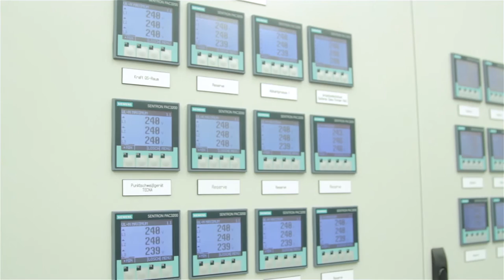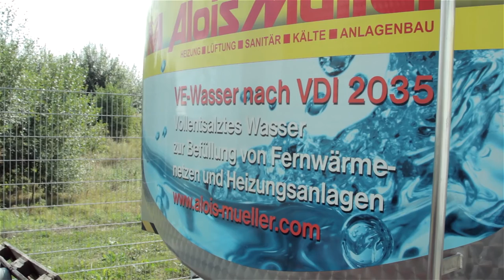1. Platz beim LEW Innovationspreis 2015 – Müller Produktions GmbH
„Green Factory Allgäu“ realisierte durch Nutzung von Sonnenenergie und Umweltwärme eine nahezu energieautarke
Produktion: Energieerzeugung, Gebäudetechnik und Produktion sind bei der Müller Produktions GmbH direkt miteinander vernetzt.